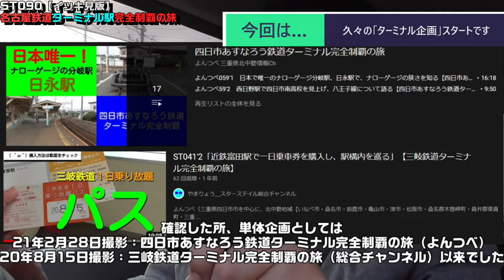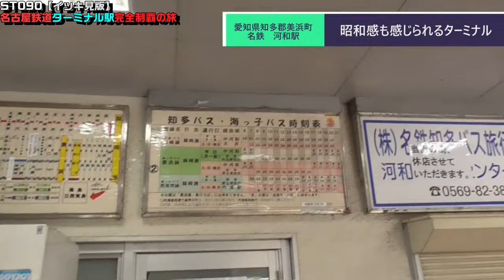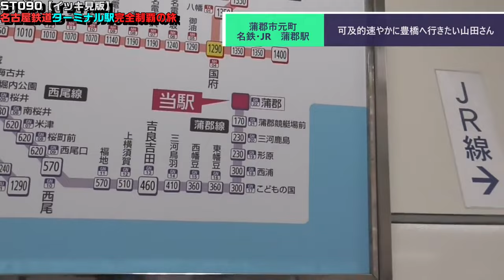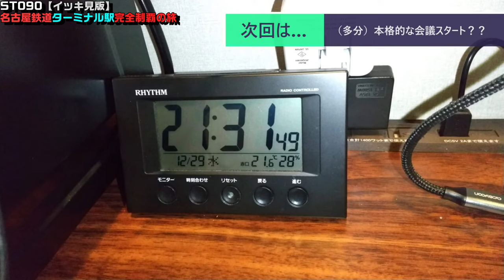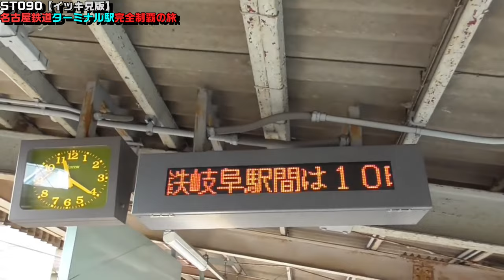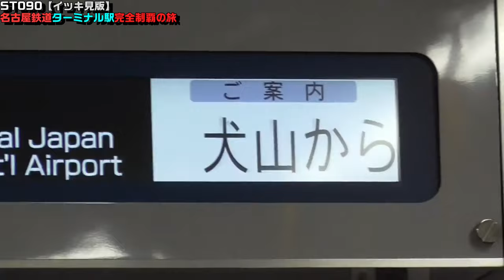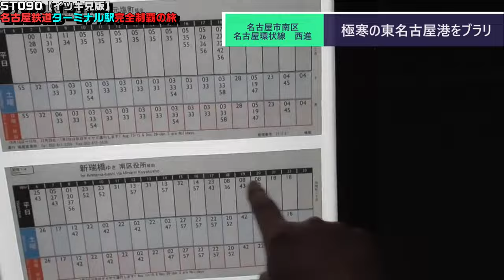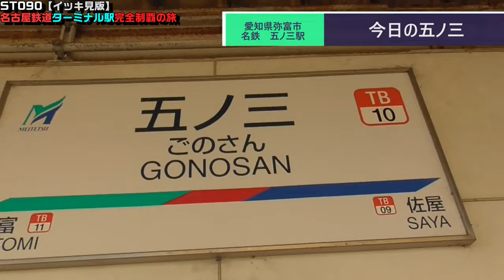ST090+FULL 名古屋鉄道ターミナル駅完全制覇の旅【イッキ見版】